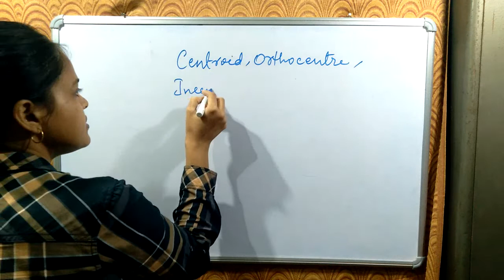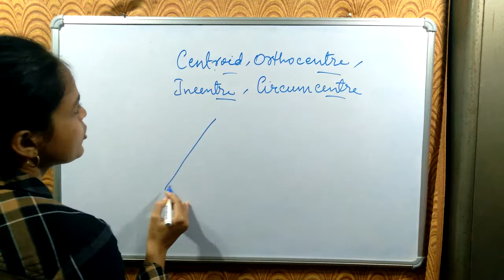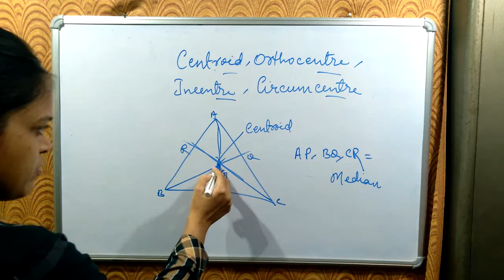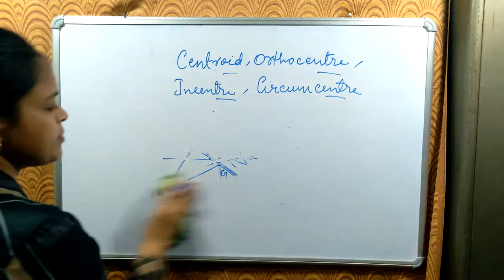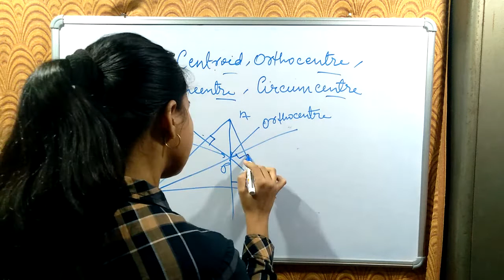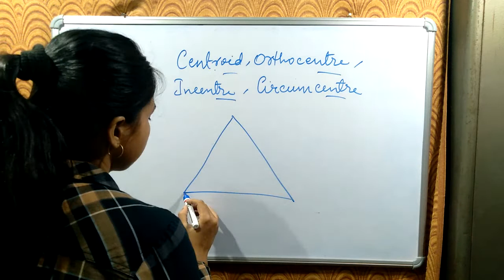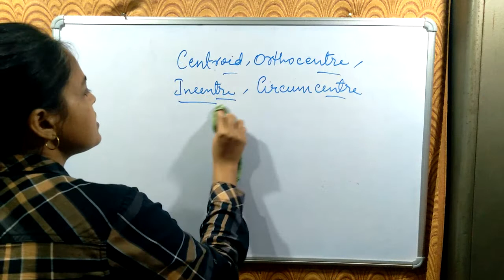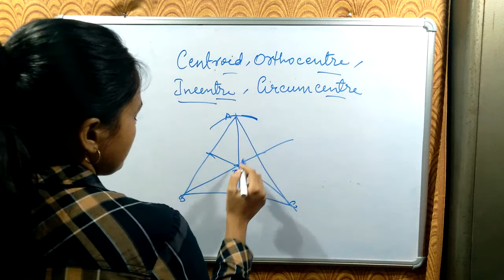त्रिभुज के गुण TriangleProperty#Centroid#Orthocentreand#incentre#Circumcentre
Centroid,  Orthocentre, incentre, Circum cente

triangle and their properties class

7

त्रिभुज के गुण

triangle and their properties class6
triangle and their properties class8
triangle and their properties class 6 practice set 36
triangles and their properties in
tamil 6th standard maths triangle and
their properties
triangle and property class 9

The Engineering mindset
Real Engineering
Prayush on the Go
Last moment tutions
Adda247
SAURABH DAHIVADKAR